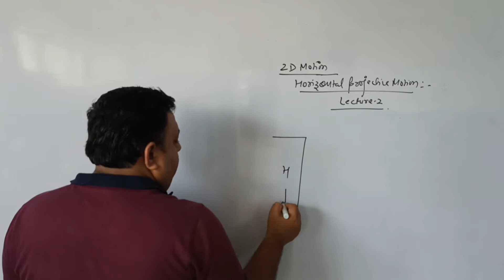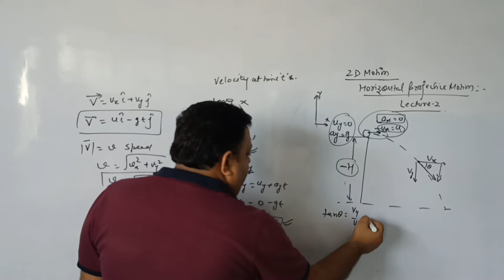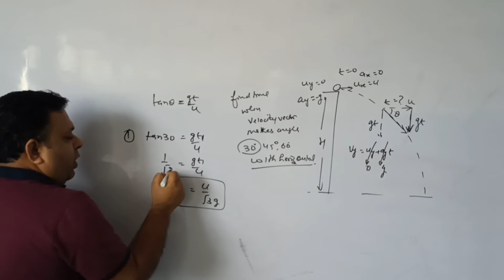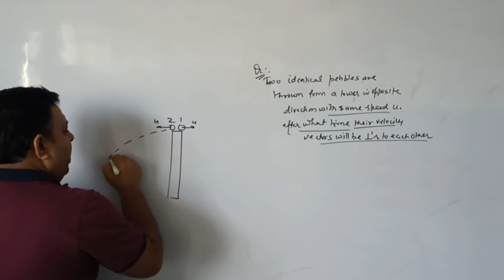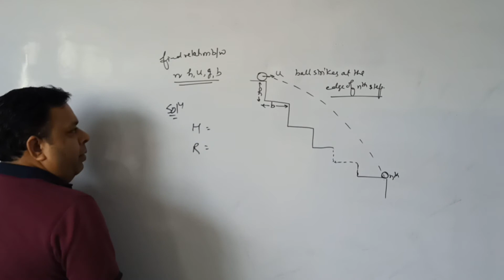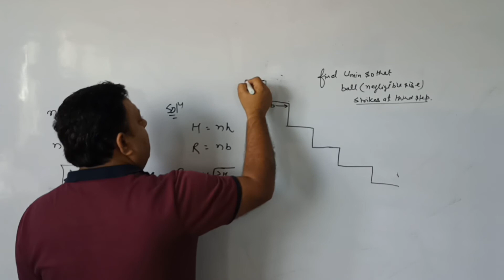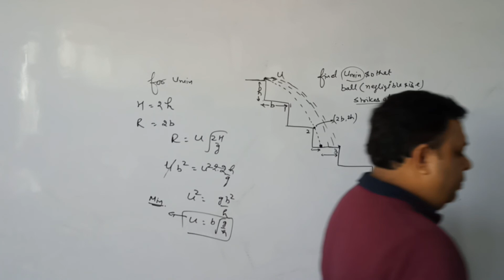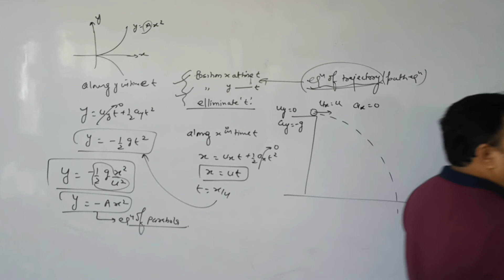projectile motion lecture 2